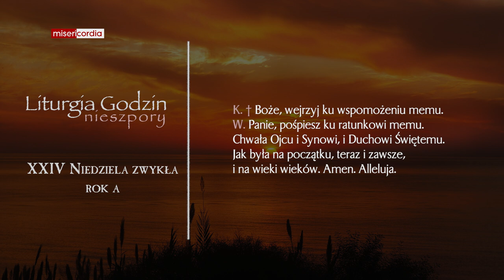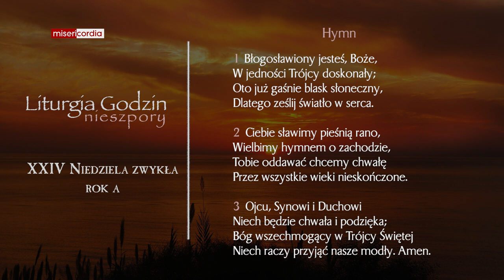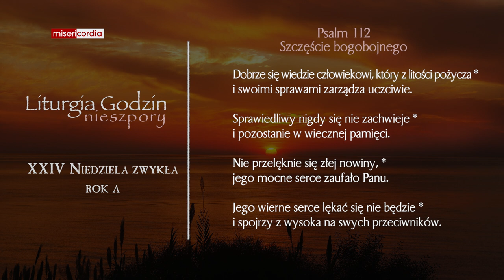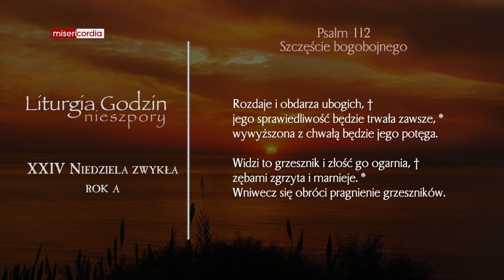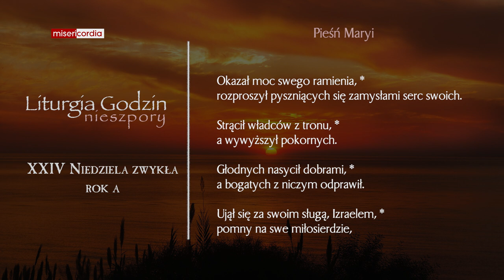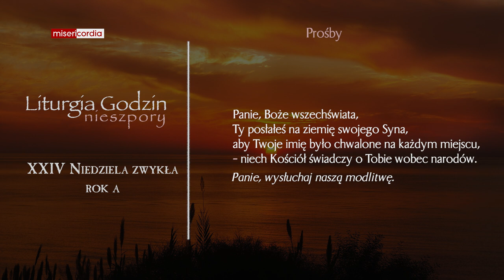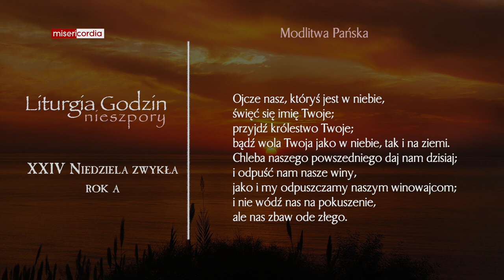Liturgia Godzin | II Nieszpory | XXIV Niedziela zwykła (rok A)